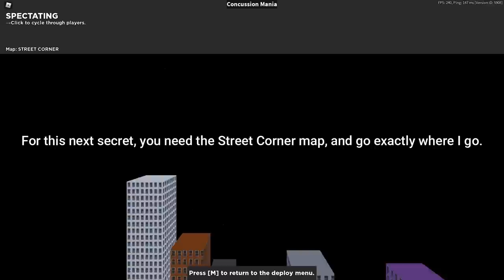ALL THE SECRETS IN ARSENAL!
Showing off the secrets in Arsenal. Enjoy.

Be sure to like the video if you liked the video!

Ready for some fun?

IGNORE THIS PLS:
Still here?